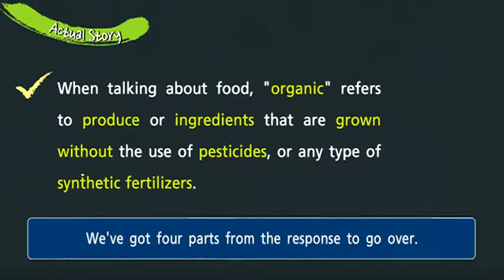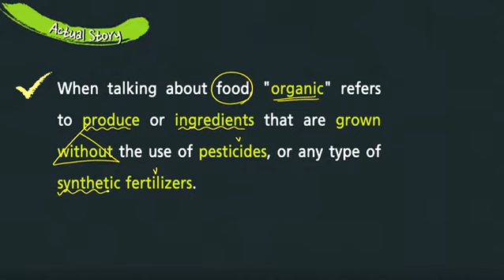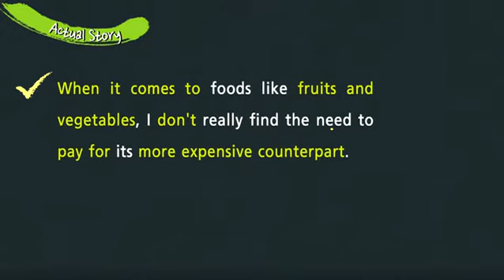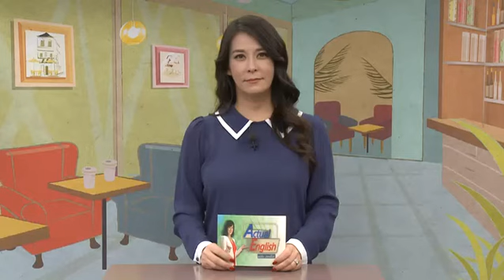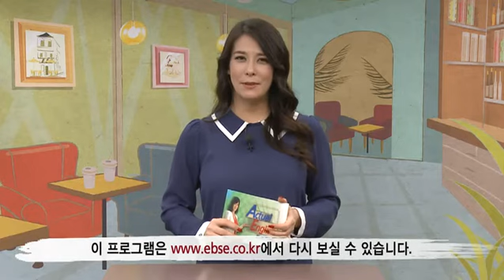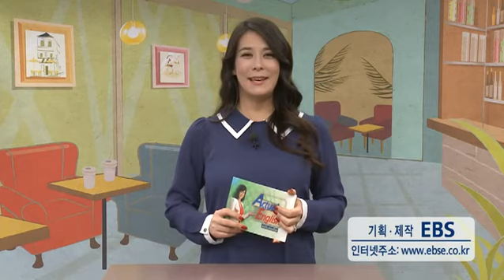Actual English with Jennifer - Lesson 389. Viewer's Choice (4)_#002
공식 홈페이지 :
  Lesson 389. Viewer's Choice (4)

- OPIc 등 영어말하기 시험에서 자주 등장하는 Topic에 대해 주요 어휘와 표현 등을 익힌다.
- 100% 영어강의를 지향하되, 중급수준 이상이면 이해할 수 있도록 프로그램을 구성한다.
- Actual Talk : 원고없이 진행되는 두 원어민 간의 대화
- Actual Story : 원어민의 즉흥적인 1분 스피치